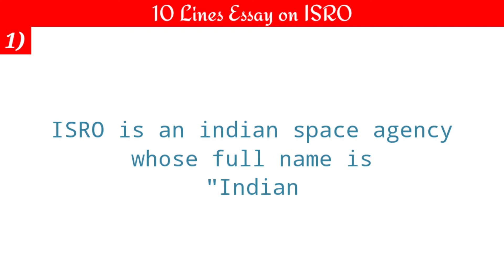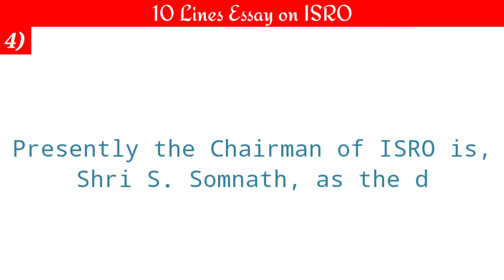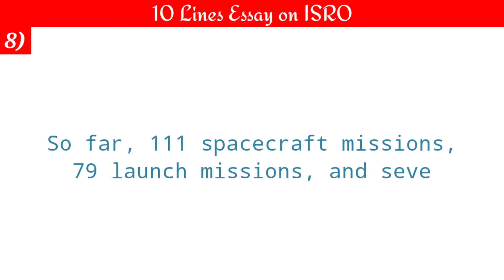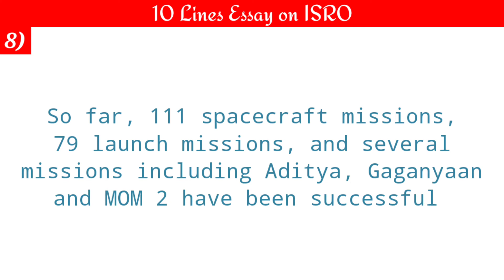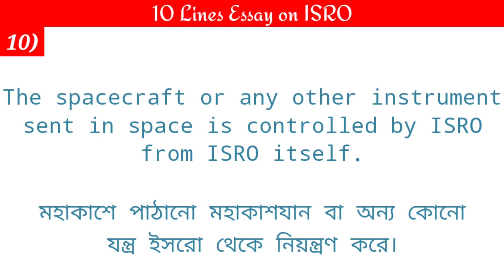10 Lines Essay On ISRO || Essay On Isro In English || Indian Space Research Organization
10 Lines Essay On ISRO || Essay On Isro In English || Indian Space Research Organization

1) Essay On ISRO
2) essay on indian space research organisation
3) speech on isro
4) what is ISRO
5) full form of ISRO
6) Indian Space Research Organisation
7) short essay on ISRO
8) essay about ISRO
9) few lines on ISRO
10) few lines about ISRO

🔎 HASHTAGS 🔎
LIKE_SHARE_AND_SUBSCRIBE_OUR_CHANEL